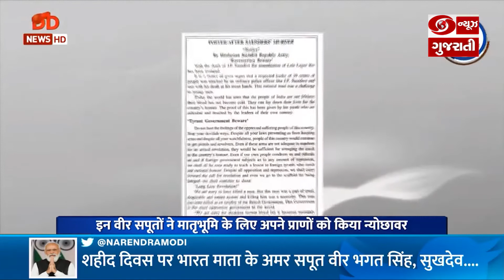Azadi Ka Safar: ભારત માતાના અમર સપૂત Bhagat Singh, Rajguru અને Sukhdevને શહીદ દિવસ પર શ્રદ્ધાંજલિ